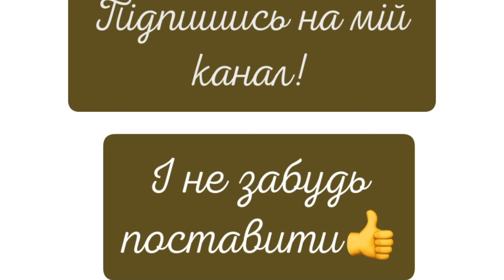САЛАТ, який потрібно готувати на кожне свято! МІМОЗА з тунцем🌷🌷🌷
Ділюся рецептом улюбленого салату Мімоза. Не кажу, що варіант приготування «класичний», але саме  так готую для своєї сім‘ї.
Замість рибної консерви використовую тунець в олії, виходить ніжно, смачно і не жирно!
Спробуйте Самі! 😉

ІНГРЕДІЄНТИ:
📎 картопля відварена 3 шт
📎 морква відварена 2 шт
📎 яйця відварені 5 шт
📎 тунець в олії 2 банки
📎 сир твердий 50 г
📎 масло вершкове 50 г
📎 майонез
Послідовність слоїв:
🔹 майонез
🔹 картопля
🔹 майонез
🔹 тунець
🔹 майонез
🔹 морква
🔹 вершкове масло
🔹 жовток
🔹 сир
🔹 майонез
🔹 білок
🔹 майонез
Всі овочі та яйця натираємо на дрібній терці.
З тунця ОБОВ‘ЯЗКОВО зливаємо олію, потім солимо та додаємо перець.
Вершкове масло надає салату ніжності і приємного смаку.
Салат викладаємо слоями. Після приготування охолоджуємо в холодильнику 20-30 хвилин.
Приємного апетиту!
Salad with tuna,
a recipe for your favorite salad. I'm not saying that the cooking option is "classic", but this is how I cook it for my family.
Instead of canned fish, I use tuna in oil, it turns out tender, tasty and not greasy!
INGREDIENTS:
📎 3 boiled potatoes
📎 2 boiled carrots
📎 5 boiled eggs
📎 tuna in oil 2 cans
📎 mayonnaise
Sequence of layers:
🔹 mayonnaise
🔹 potatoes
🔹 mayonnaise
🔹 tuna
🔹 mayonnaise
🔹 carrot
🔹 butter
🔹 Yolk
🔹 cheese
🔹 mayonnaise
🔹 protein
🔹 mayonnaise
Grate all vegetables and eggs on a fine grater.
MUST drain the oil from the tuna, then add salt and pepper.
Butter gives the salad tenderness and a pleasant taste.
Spread the salad in layers. After cooking, cool in the refrigerator for 20-30 minutes.
Bon Appetit!